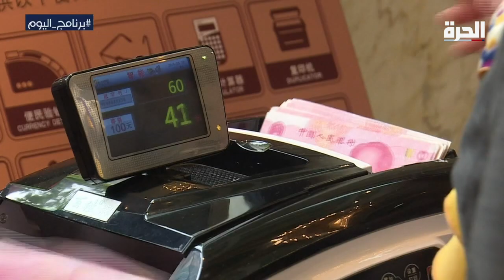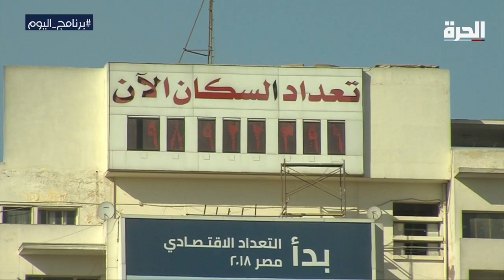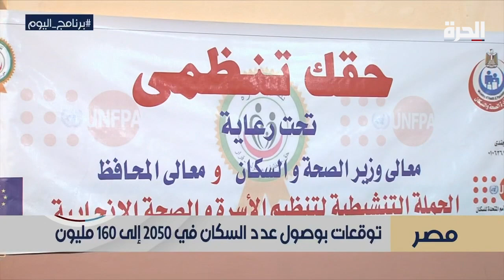برنامج_اليوم.. حلقة يوم الخميس 11 يوليو 2019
- اليوم العالمي للسكان
- سوريا تفرض رسوما جمركية مرتفعة على شاحنات الخضار
- مصر | طائفة الشيعية .. مهمشون رسميا ومعزولون شعبيا-
التكنولوجيا .. سر كبار أندية أوروبا في التدريبات